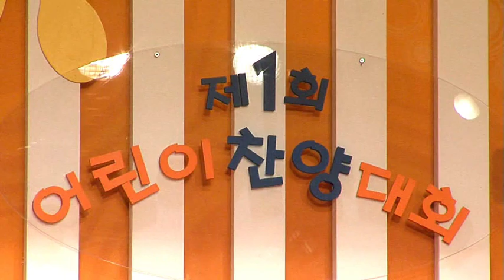제 1회 광림방송 어린이 찬양대회